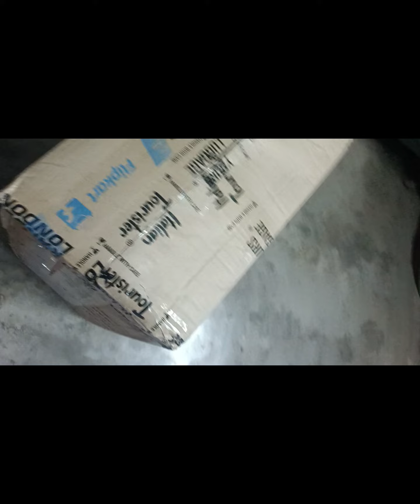মা ঘুরতে যাবে বলে মা কে দিলাম উপহার । 1 টা কিনে দেখে 2 তো পেয়েছি ।।।